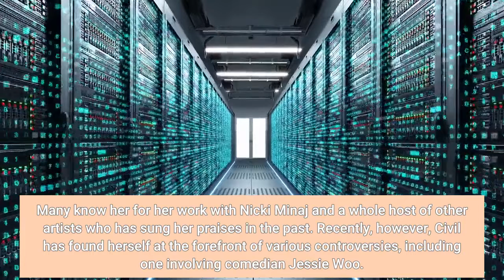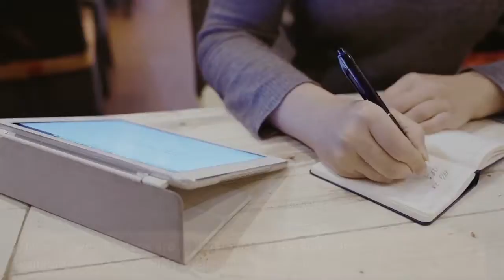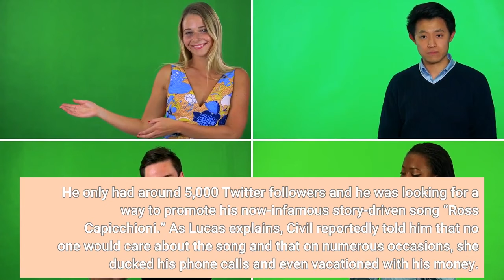Joyner Lucas Blasts Karen Civil For Allegedly Stealing $60K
Joyner Lucas made similar claims in 2016, and now, he is looking for answers. Over the last decade, Karen Civil has become one of the biggest marketing strategists in the hip-hop and entertainment world. Many know her for her work with Nicki Minaj and a whole host of other artists who has sung her praises in the past. Recently, however, Civil has found herself at the forefront of various controversies, including one involving comedian Jessie Woo. Woo claimed that Civil had booked her with a fake company with the intention of acquiring personal info. From there, Civil allegedly hit Woo with an extortion case and a defamation lawsuit that claimed that Woo was harassing her. Eventually, Woo filed a motion to have the lawsuit get dismissed, and this past week, Woo came out victorious thanks to a judgment from the Los Angeles Superior Court. Following the victory, Woo took to Instagram where she explained the situation in detail, all while calling Civil a “loser.”Today, Joyner Lucas decided to add his voice to the discussion surrounding Civil as he brought up a situation from when he first got into the rap game. Lucas had sounded these alarms all the way back in 2016 around the same time that Cam’ron was beefing with Civil over an article about Dipset. At the time, Lucas was not as big as he is now, and his comments weren’t widely circulated. Now, however, many are taking notice of the very serious allegations he is leveling against the marketing wiz. In essence, Lucas is claiming that he paid Civil $60,000 all the way back in 2015 as he wanted a consultant that could help him get his name out there. He only had around 5,000 Twitter followers and he was looking for a way to promote his now-infamous story-driven song “Ross Capicchioni.” As Lucas explains, Civil reportedly told him that no one would care about the song and that on numerous occasions, she ducked his phone calls and even vacationed with his money. Lucas then went on to say that she never performed the tasks she was paid to do and that to this day, he feels as though his money was stolen from him.“My son was on the way and you stole 60k from me before I got in the game @KarenCivil. I hired you as a consultant and below attached was the memo you sent me. I was desperate for help and you knew that. After you was paid you went ghost and didn’t expect me to pop,” he wrote. “After you got the money paid up front, you stopped answering my calls & every time I hit you, you answered the phone with a attitude like I was messing up your day. I sent you hella messages pleading with you to do your job becuz my back was againts the wall. You took advantage.”Lucas continued with his social media rant noting that he has been waiting a long time to bring forth these allegations. He knows that he is more popular than he has ever been, and as he continues to get more fans, he says he wants to keep the pressure on Civil.